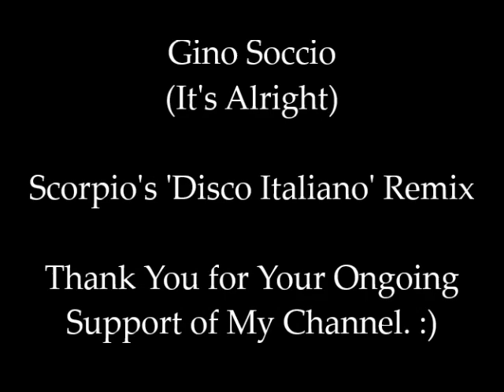Gino Soccio - It's Alright (Scorpio's 'Disco Italiano' Remix)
The artist, their estate, or owners of the original work will be duly compensated for the use of their work once sales of this remix are generated on Legitmix.com.

“Scorpio”